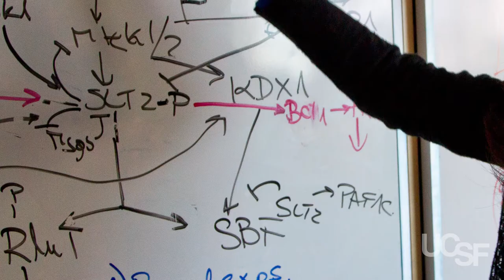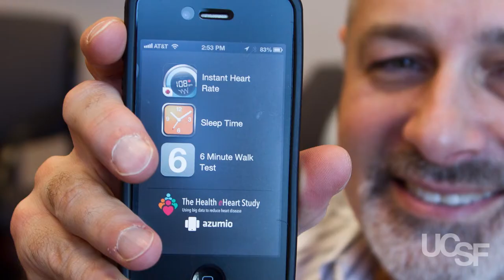UCSF Chancellor Honors Three at State of the University Address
Chancellor Susan Desmond-Hellmann, MD, MPH, the ninth person and first woman ever to lead UC San Francisco, delivered her fourth annual State of the University address on Sept. 24, 2013 highlighting the accomplishments and challenges facing the leading university exclusively focused on health.

She recognized three individuals who personify UCSF's excellence across its mission in research, patient care and education. Desmond-Hellmann praised the work of Hana El-Samad, PhD, a mechanical engineer who applied her fascination with control theory -- how systems function in changing environments -- to cell biology; Jeff Olgin, MD, a cardiologist team have launched the Health eHeart study, which aims to enroll 1 million volunteers who will track their hearts and lifestyles through their smartphones; and Elizabeth Watkins, PhD, dean of the UCSF Graduate Division and vice chancellor of Student Academic Affairs, for her leadership in securing more student funding opportunities, improving career planning and engaging students on ways to improve education.